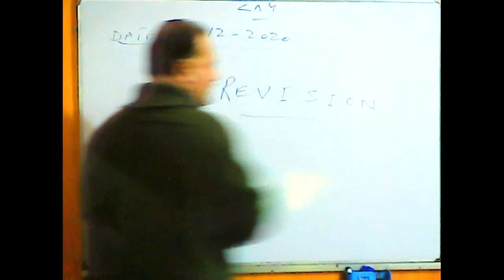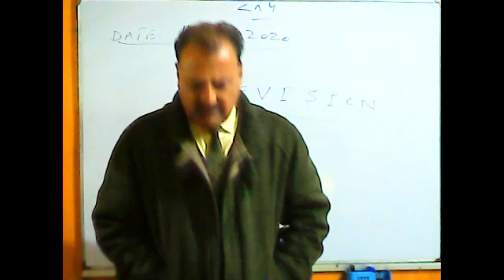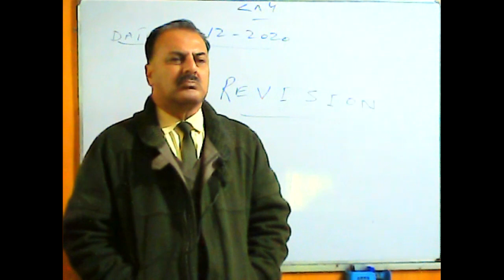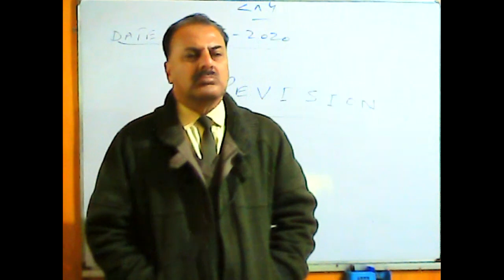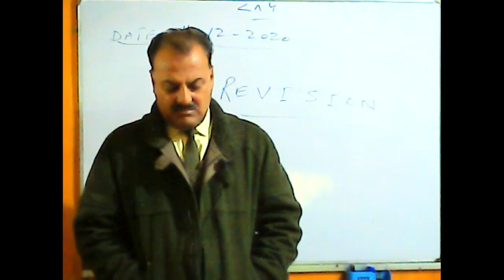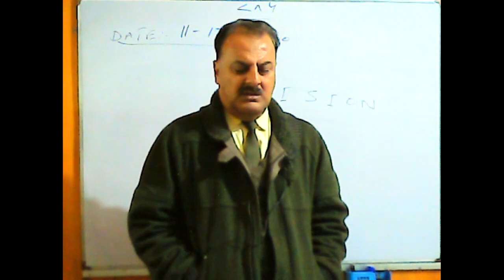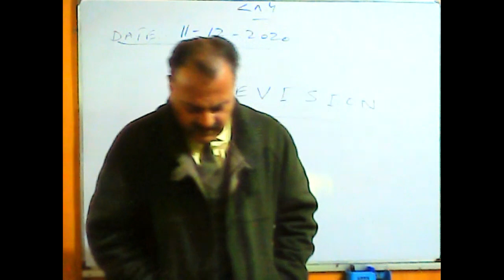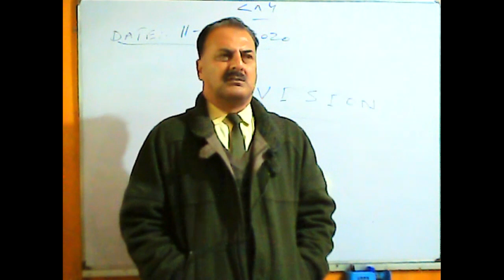Spoken English | Level I | Dec 11, 2020 | Timing 10:00 AM To 11:00 AM